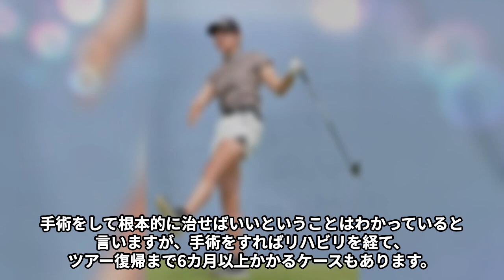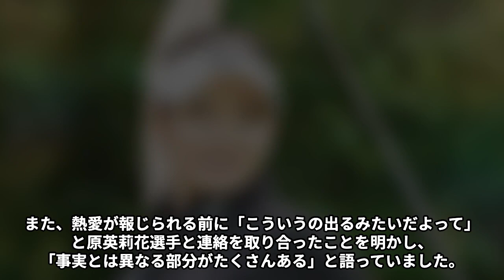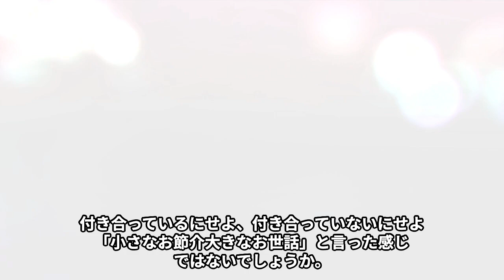原英莉花が抱える“病魔”…手術に踏み切れない理由に言葉を失う…「ゴルフ」で活躍する選手と村上宗隆との“破局”の原因に驚きを隠せない…